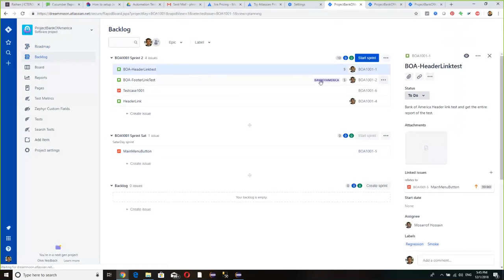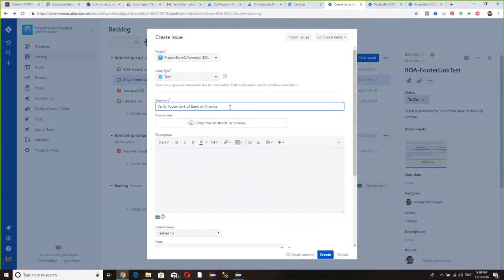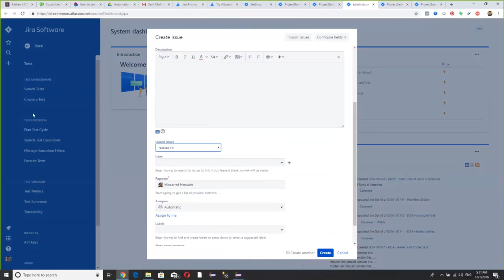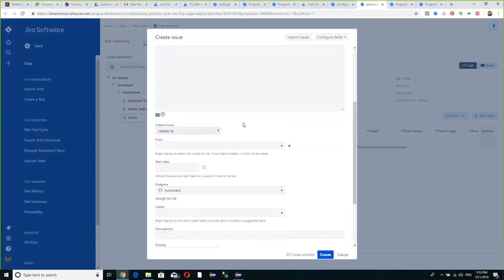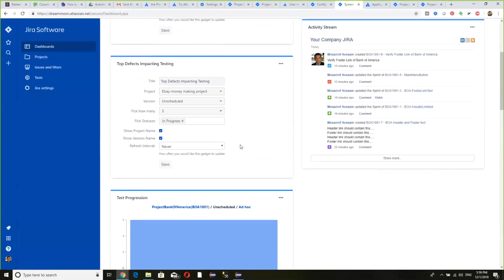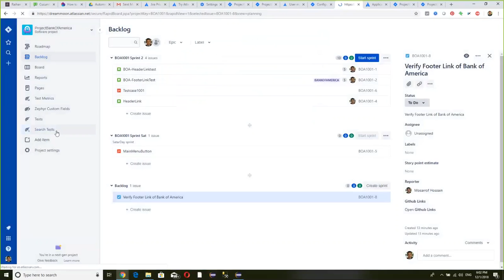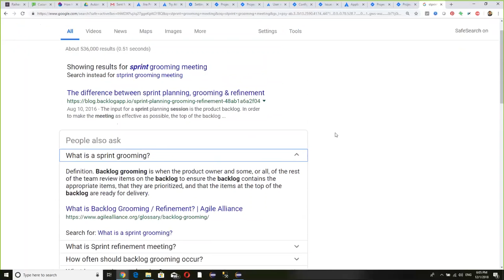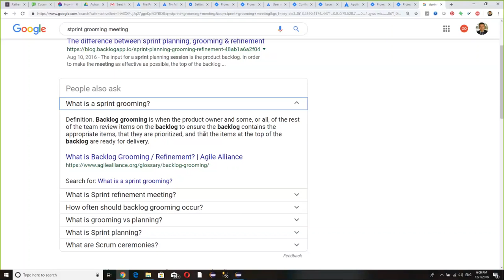ICTERGuru Lecture 2031 Part 8 Review of the JIRA and Assignment Frameworks